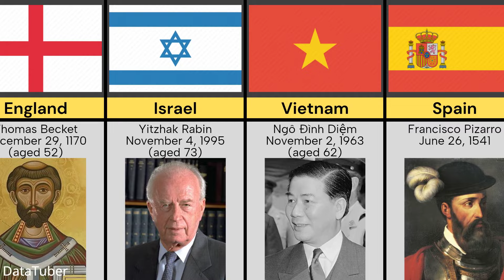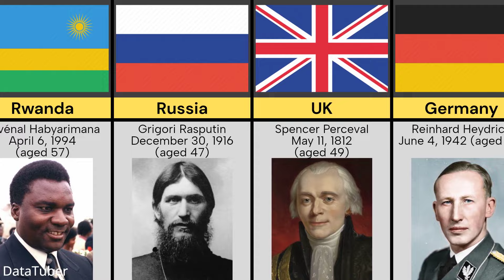Assassinations of Famous People from Different Countries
This Video Show Assassinations of Famous People from Different Countries